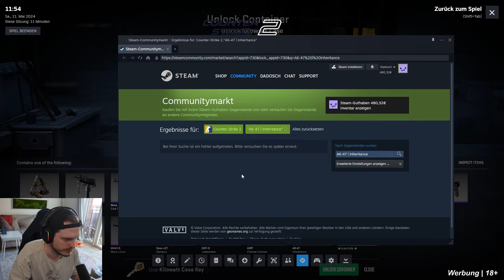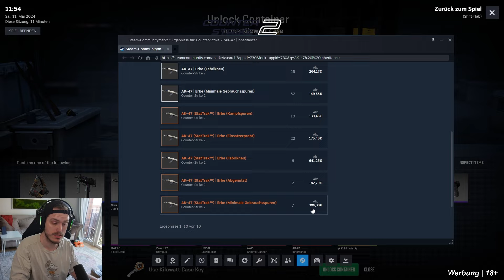Kilowatt Opening auf CRA*K 💰 CS2 Case